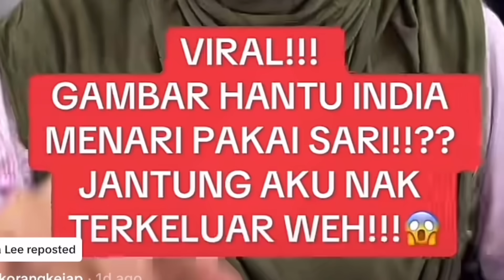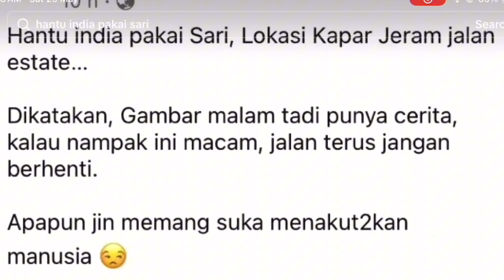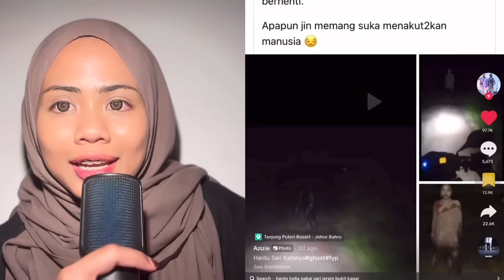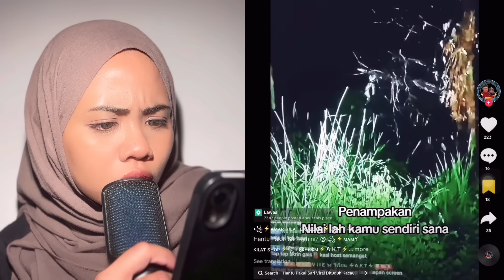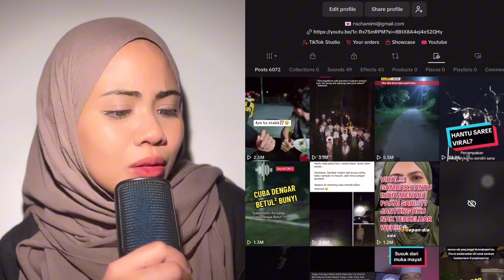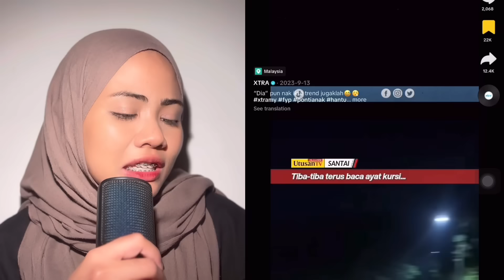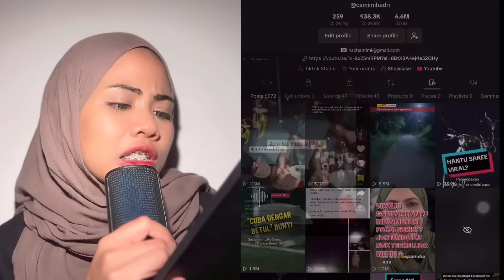VIRAL HANTU INDIA PAKAI SARI‼️ SEBAB ASOKA TREND MAKEUP?!